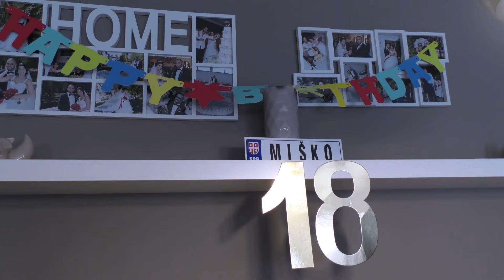Miskovo punoletstvo BELGIJA SPOT- studio Toma Nesa